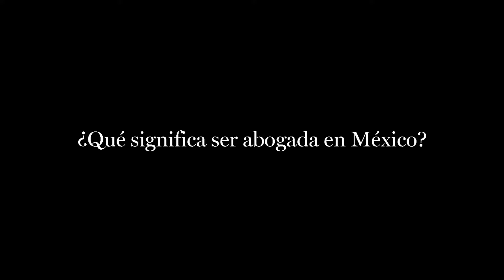BLANCA ZAMUDIO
Consejera de la Judicatura de la Ciudad de México.